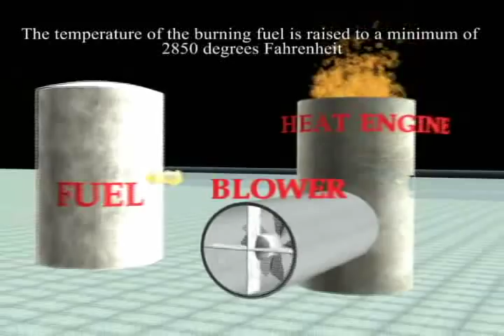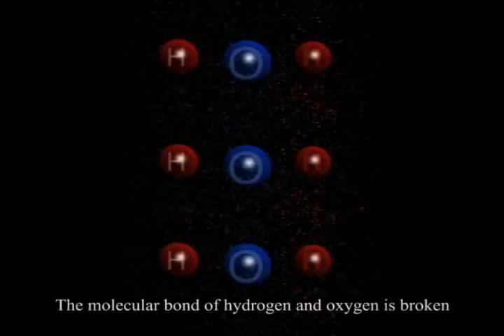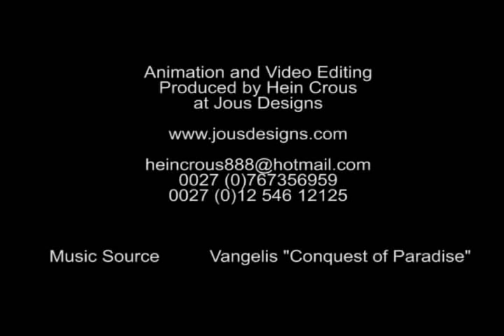Burning Water Heat Engine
Animation explaining clients invention of using a Water Heat Engine more efficiently